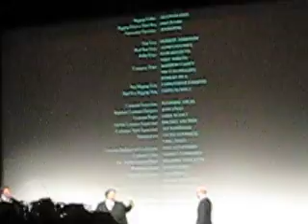THE SHAPE OF WATER - NA PREMIER - Q&A TIFF2017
Elgin Theater Toronto, Monday Sept 11th

Sorry, i don't own a better camera.